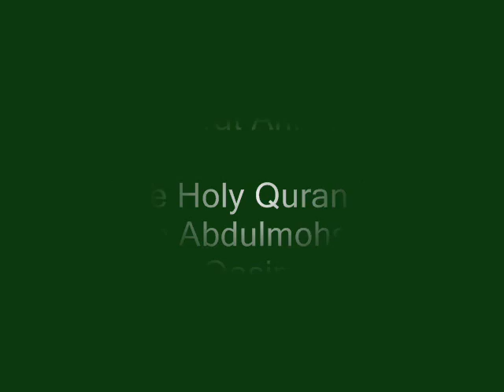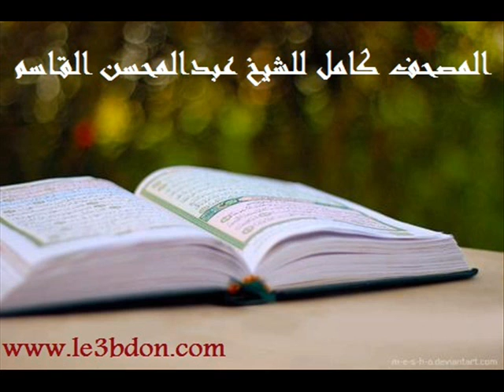سورة النور للشيخ عبدالمحسن القاسم | Surat Annur